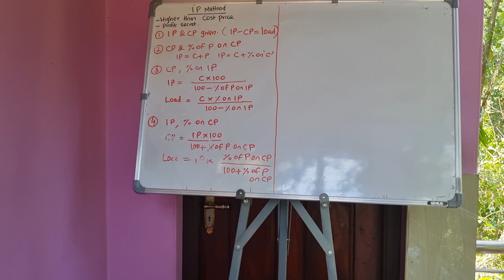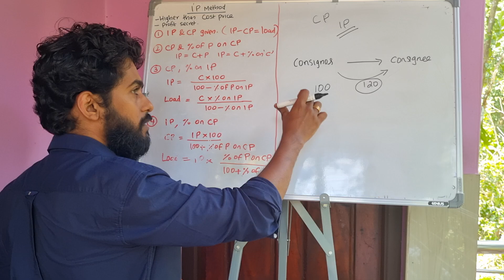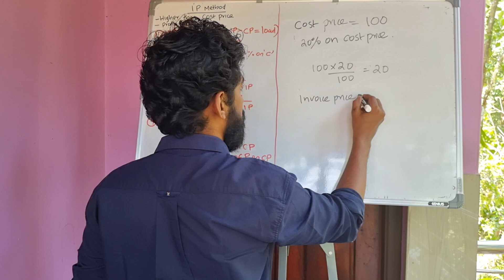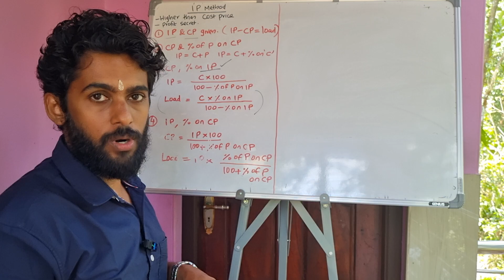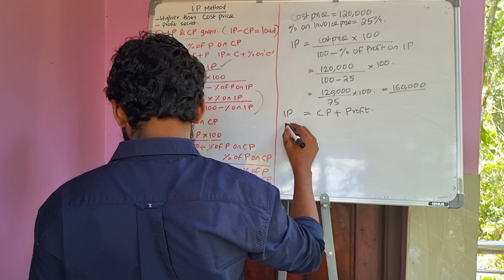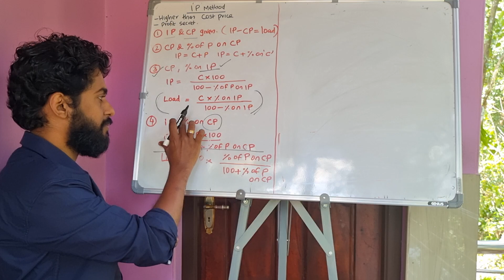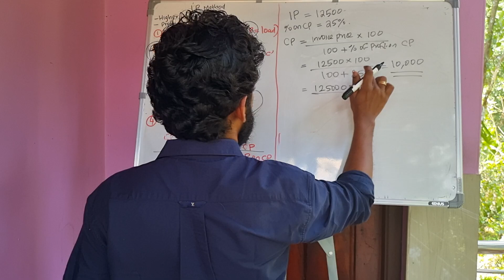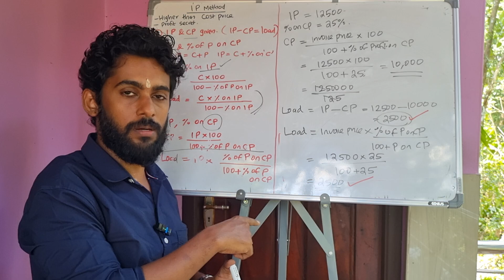CONSIGNMENT ACCOUNT INVOICE PRICE METHOD